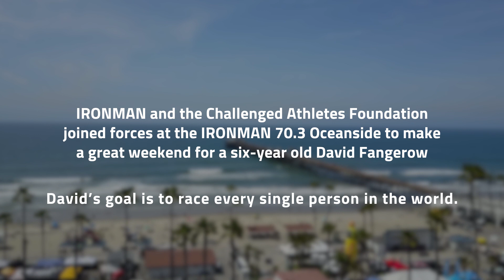RaceDavid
IRONKid David Fangerow has dreams of racing against everyone in the world, and we, along with the Challenged Athletes Foundation and the Rock 'n' Roll Marathon Series, are here to help him get one step closer to achieving that goal.

We invite you to join him on the next stop on his journey at the Synchrony Rock 'n' Roll San Diego 5k on June 2! Will you be there to RaceDavid?